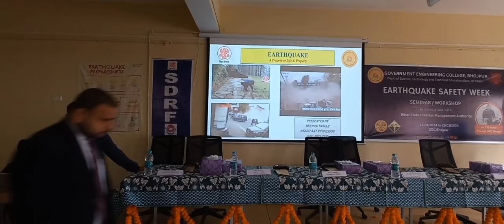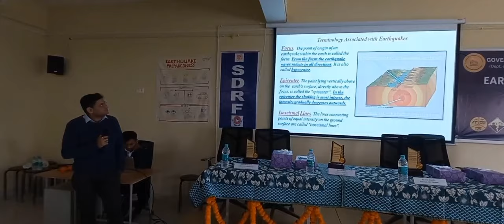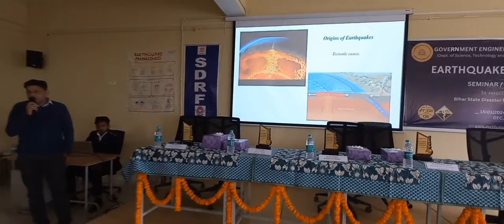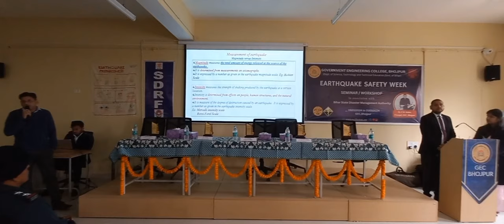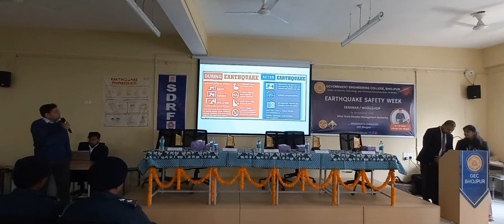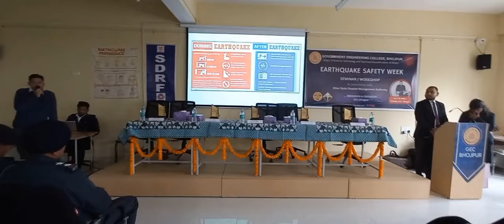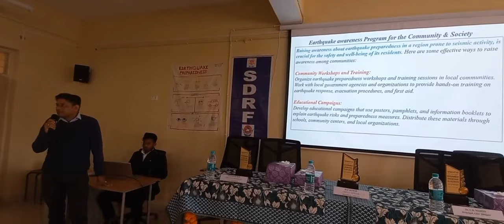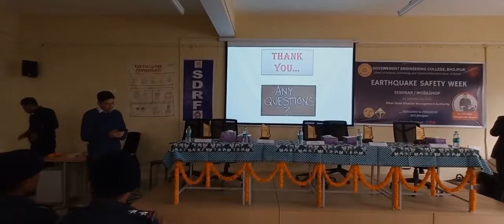Earthquake safety week at gec Bhojpur || PPT presentation by Prof. Deepak Kumar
becec le preparation 2024
leet exam qualify kaise kaise kre 2024
bcece le Bihar engineering me admission kaise le 2024.
Bihar engineering admission process through bcece lateral entry 2024.
bcece le 2023 me admission nhi huaa ab kya kre.
Bihar se btech kaise kre 2024.
Bihar se engineering kaise kre .
polytechnic students Bihar se BTech kaise kre.
Bihar polytechnic students bcece le ka preparation kaise kre.

bcece lateral entry exam 2024 cracked kaise kre.
bcece leet exam pass kaise kre 2024.

bcece le 2024 exam pass kaise kre.
bcece le exam pattern 2024.
bcece le exam 2024 passing marks in English.

banka engineering college.
Purea engineering college.
Saharsa engineering college.
darbhanga college of engineering darbhanga.
bhagalpur college of engineering bhagalpur.
bhojpur engineering college bhojpur.
samastipur engineering college samastipur.
government engineering college samastipur.
government engineering college bhojpur ara.
vaishali engineering college vaishali.
government engineering college vaishali.
lakhisarai engineering college lakhisarai.
government engineering college lakhisarai.
khagaria engineering college khagaria.
government engineering college khagaria.
begusarai engineering college begusarai.
government engineering college begusarai.
bakhtiyarpur college of engineering patna.
bce patna.
patna engineering college.
nalanda college of engineering nalanda .
Nalanda engineering college Nalanda.
nce chandi .
chandi engineering college Nalanda.
buxar engineering college.
government engineering college buxar.
GEC Buxar
aasaram engineering college.
shershah engineering college rohtas sasaram .
kaimur engineering college.
government engineering college kaimur.